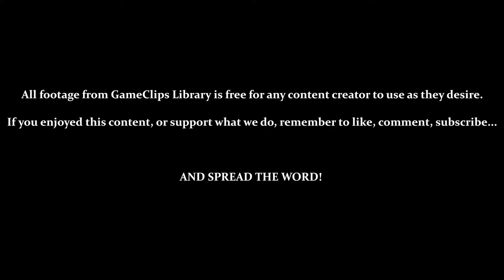Vs. Sonic / Vs. Chaos 4 (Knuckles) — Sonic Adventure (DC) — GameClips Library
This Clip's Contents:
- Vs. Sonic
- Vs. Chaos 4

CUTSCENES:
- 0:15 — Knuckles Wants a Fight
- 1:29 — Robotnik Creates Chaos 4
- 5:21 — The Egg Carrier